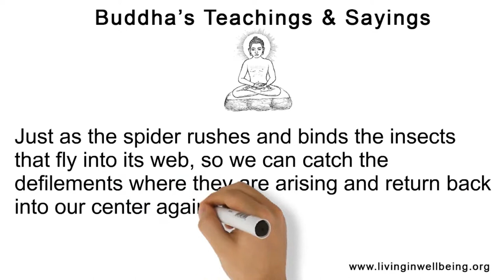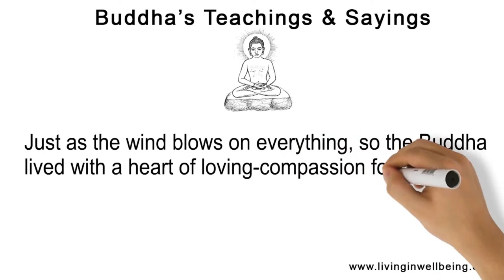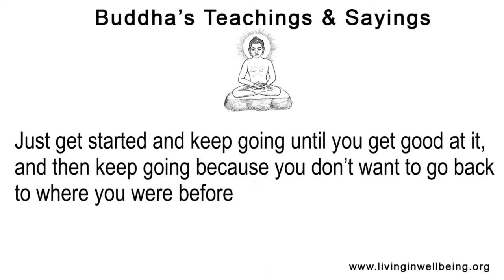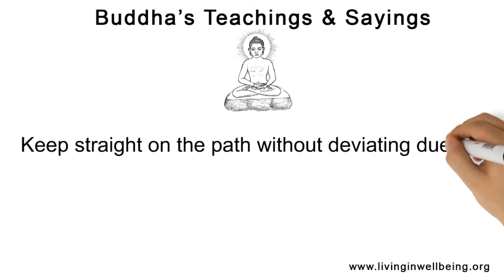What Buddha Said Part 25